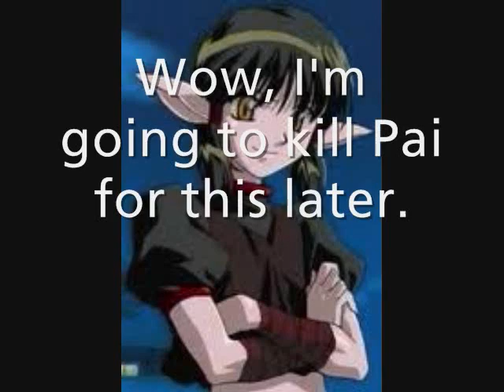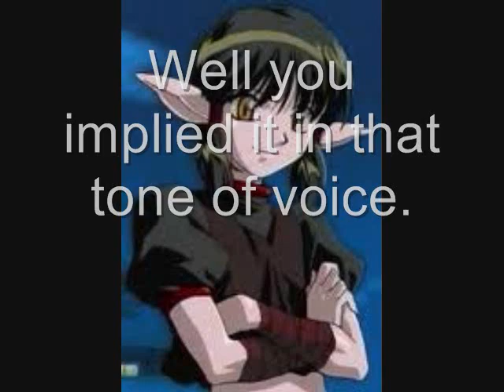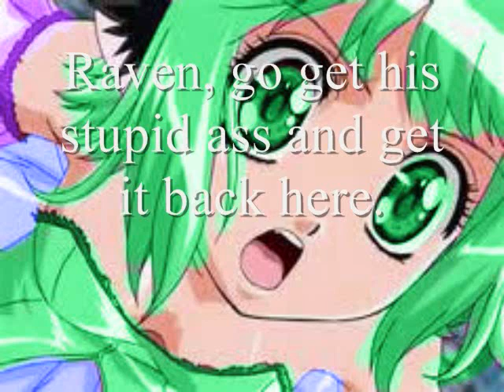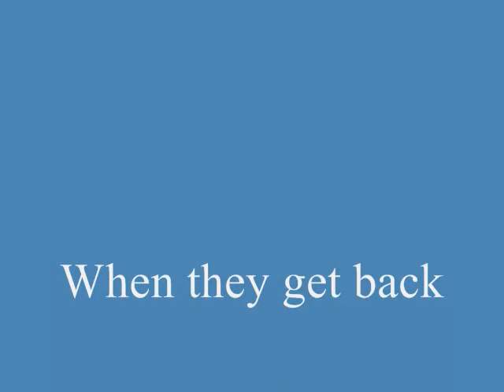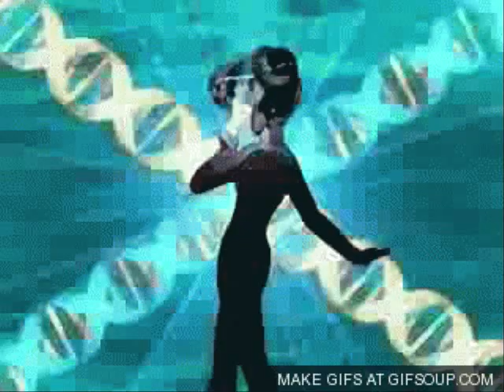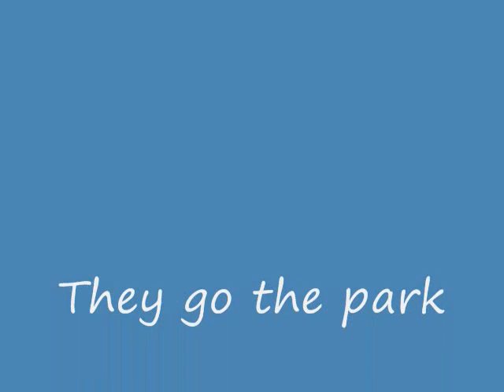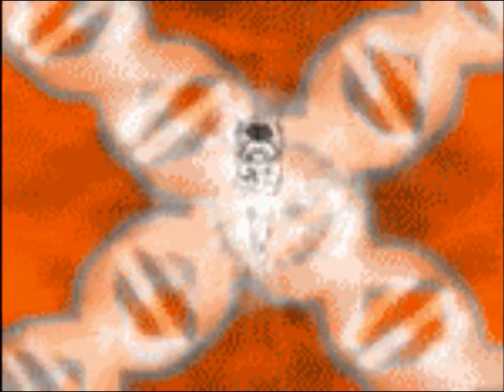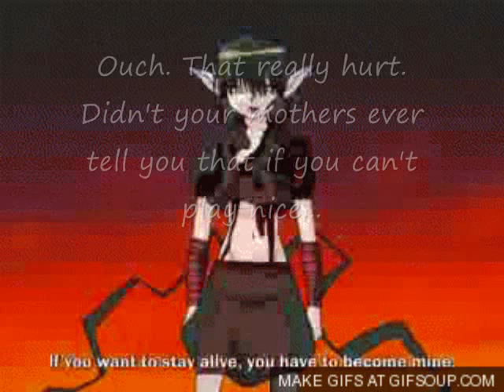Tokyo Mew Mew: The Dark Mews Season 2 Episode 3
Things get out of hand. enjoy!